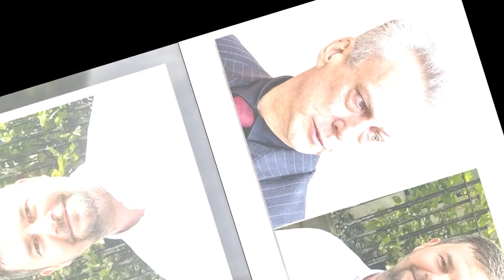Stephen Tompkinson witness 'heard crack as friend hit the ground after actor's punch'